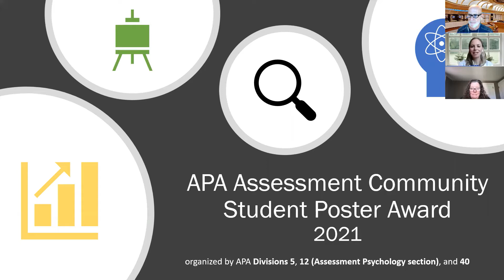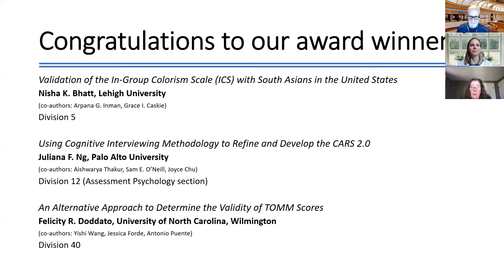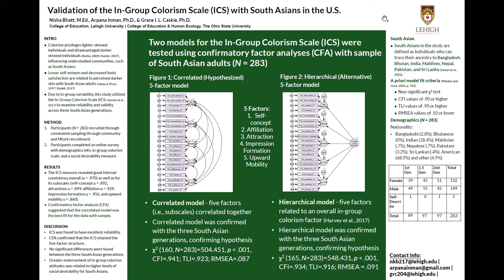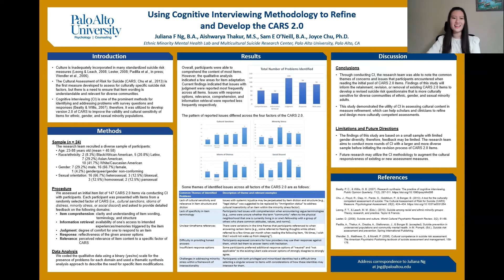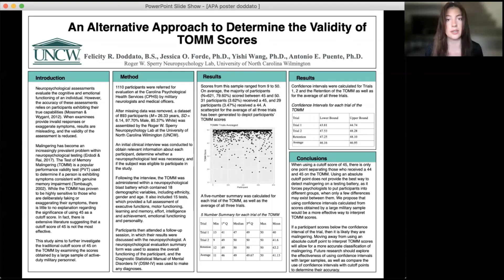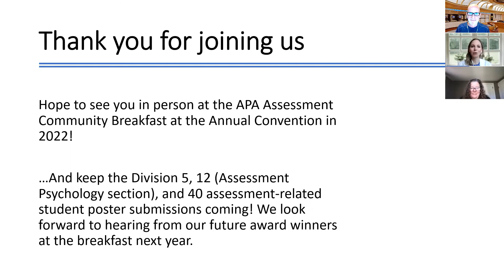2021 Best Student Assessment Poster (APA Div 5)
Award-winning posters from 2021 Student Assessment Poster competition  (APA Div 5)